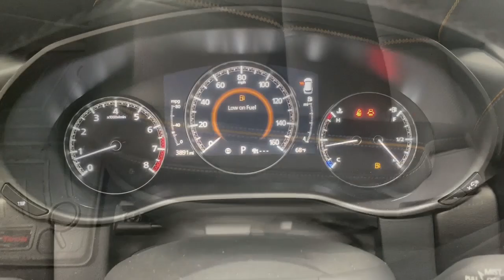2023 Mazda CX-50 Bountiful, Woods Cross, North Salt Lake, Farmington, Kayesville C18539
Wind Chill Pearl Used 2023 Mazda CX-50 2.5 S Premium Plus Package available in 2815 S. Main Street, Bountiful, Utah at Bountiful Mazda. Servicing the Bountiful, Woods Cross, North Salt Lake, Farmington, Kayesville, UT area.
2023 Mazda CX-50 2.5 S Premium Plus Package - Stock#: C18539

Bountiful Mazda
2815 S MAIN ST

2023 Mazda CX-50 2.5 S Premium Plus Package Wind Chill Pearl AWD SKYACTIV 2.5L 4-Cylinder DOHC 16V 6-Speed Automaticbrbr160-POINT INSPECTION 30-DAY LIMITED WARRANTY SEE DEALER FOR DETAILS EXCELLENT CONDITION ONE OWNER MAZDA FACTORY CERTIFIED VEHICLE Mazda Certified Pre-Owned Certified Active Cruise Control Cargo Blocks Cargo Net Cargo Package Heated front seats Power moonroof Ventilated front seats 12 Speakers 20 x 8J Aluminum Alloy Wheels 4.367 Axle Ratio 4-Wheel Disc Brakes ABS brakes Air Conditioning Alloy wheels AM/FM radio: SiriusXM AppLink/Apple CarPlay and Android Auto Auto High-beam Headlights Auto-dimming Rear-View mirror Automatic temperature control Brake assist Bumpers: body-color Carpet Cargo Mat Delay-off headlights Driver door bin Driver vanity mirror Dual front impact airbags Dual front side impact airbags Electronic Stability Control Emergency communication system: MAZDA CONNECT Exterior Parking Camera Rear Front anti-roll bar Front Bucket Seats Front Center Armrest w/Storage Front dual zone A/C Front reading lights Front wheel independent suspension Fully automatic headlights Garage door transmitter: HomeLink Heads-Up Display Heated & Ventilated Front Bucket Seats Heated door mirrors Illuminated entry Knee airbag Leather Seat Trim Leather Shift Knob Leather steering wheel Low tire pressure warning Memory seat Occupant sensing airbag Outside temperature display Overhead airbag Overhead console Panic alarm Passenger door bin Passenger vanity mirror Power door mirrors Power driver seat Power Liftgate Power passenger seat Power steering Power windows Radio data system Radio: AM/FM/HD Audio System Rain sensing wipers Rear seat center armrest Rear window defroster Rear window wiper Remote keyless entry Roof rack: rails only Speed-sensing steering Split folding rear seat Spoiler Steering wheel mounted audio controls Tachometer Telescoping steering wheel Tilt steering wheel Traction control Trip computer Turn signal indicator mirrors Variably intermittent wipers Wind Chill Pearl Paint Charge Active Cruise Control Cargo Blocks Cargo Net Cargo Package Heated front seats Power moonroof Ventilated front seats.brbrCertified. Mazda Certified Pre-Owned Details:brbr  * Limited Warranty: 12 Month/12000 Mile (whichever comes first) after new car warranty expires or from certified purchase datebr  * Transferable Warrantybr  * Includes Autocheck Vehicle History Report with 3 Year Buyback Protection. 3 month SiriusXM trial subscription.br * 160 Point Inspectionbr * Warranty Deductible: $0br * Roadside Assistancebr * Vehicle Historybr * Powertrain Limited Warranty: 84 Month/100000 Mile (whichever comes first) from original in-service datebrbrbrCALL OUR SALES DEPARTMENT TODAY FOR MORE DETAILS AND TO MAKE SURE THE VEHICLE IS STILL AVAILABLE.